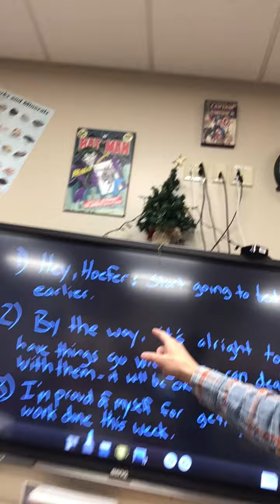Mr. Hoefer’s Class 3 Notes to Self Activity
SEL activity for positive self talk